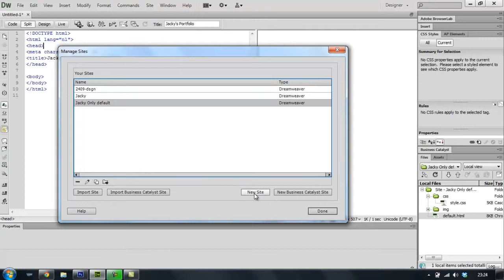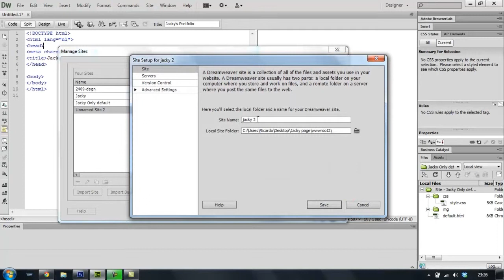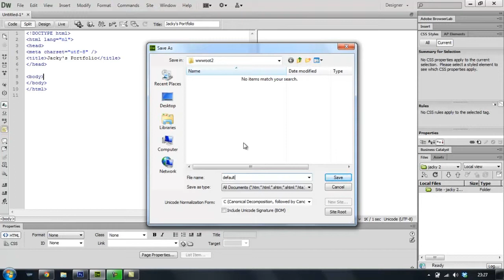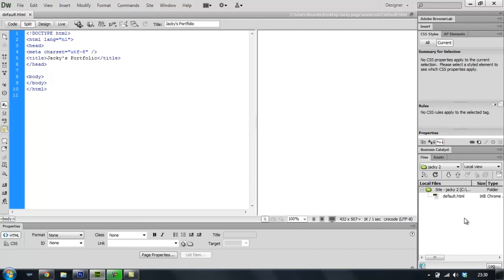deel 3 Dreamweaver project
Hoe maak je een Dreamweaver project aan.